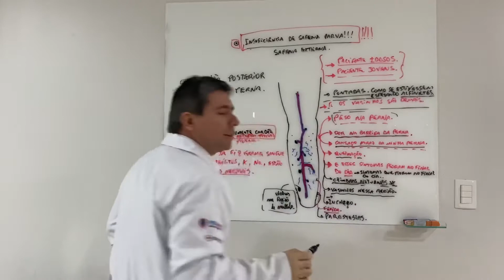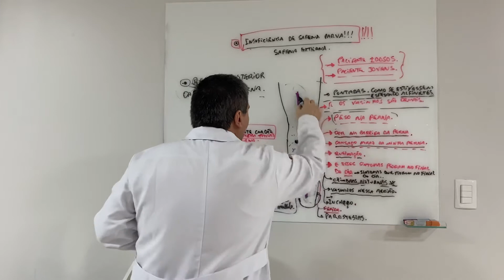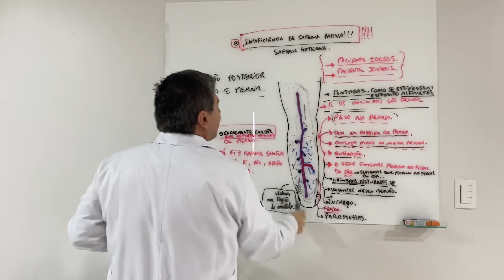Físgadas e pontadas em região de traz da perna pode ser varizes ?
Dr Eduardo SAVI CRM 17818 , RQE 14864 fone 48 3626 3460 , Whatsap fone : , Tubarão SC , clinica accora terceiro piso sala 302 !